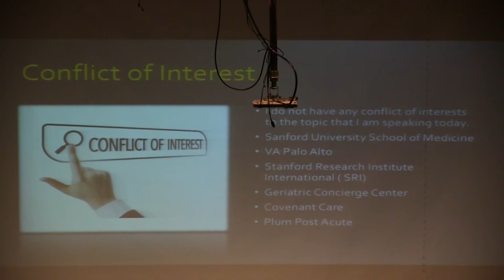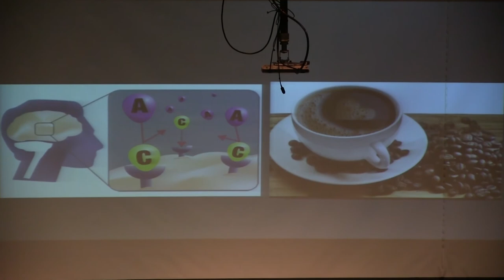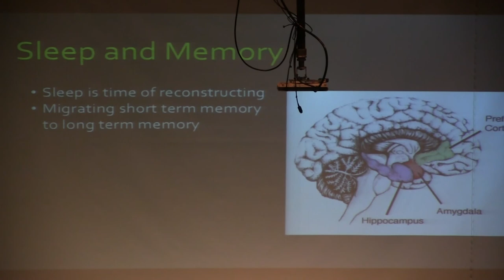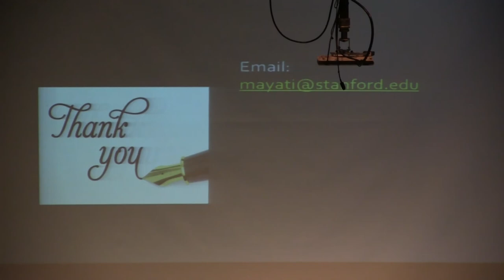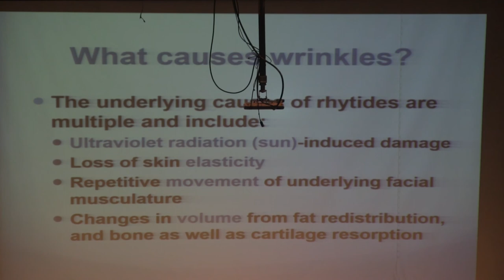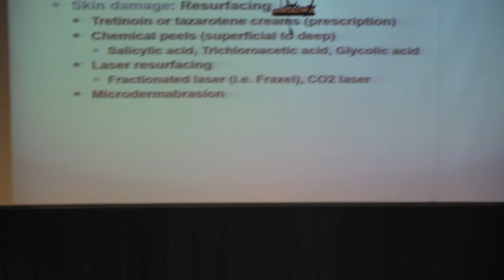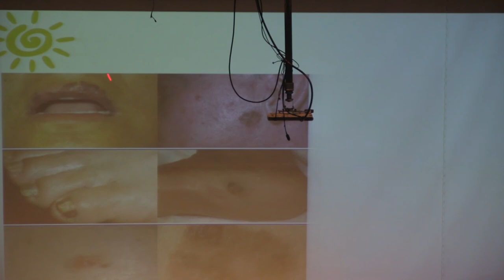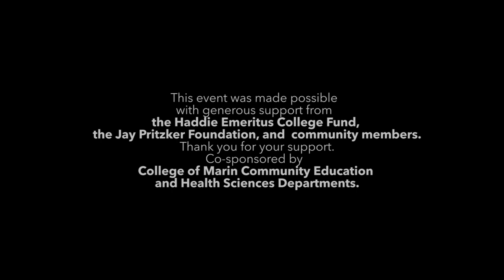College of Marin Mini Medical School 1/20/18